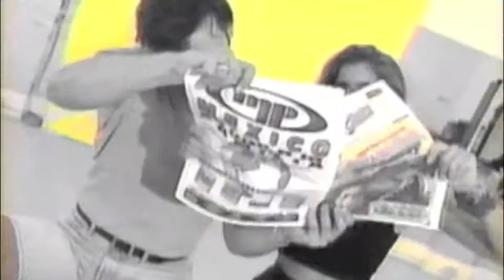Francesca Cruz On Onda Max (Ballet Studio Show) cruzthemuse.com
✰ Francesca Cruz On Onda Max (Ballet Studio Show)

Francesca Cruz on Univision's Onda Max Music Video Show